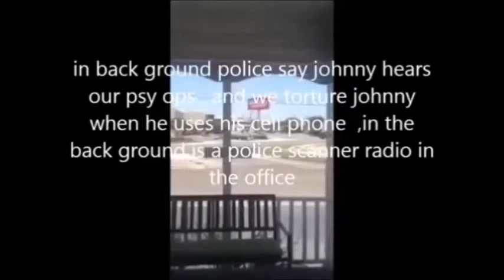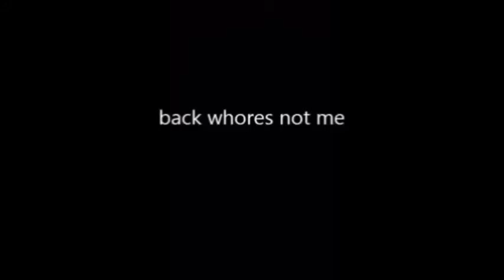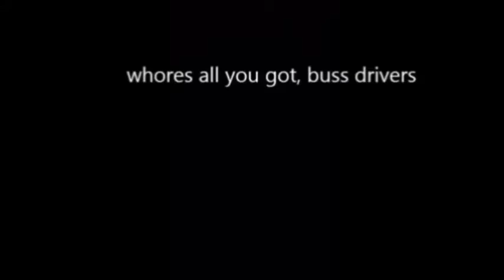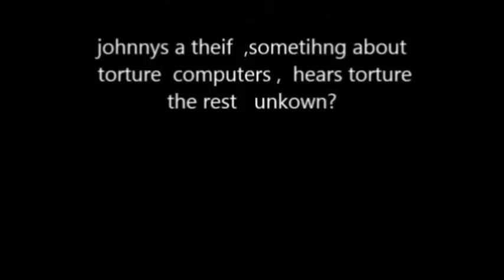police stalking and electronic harassment